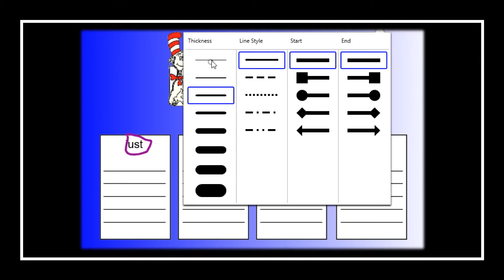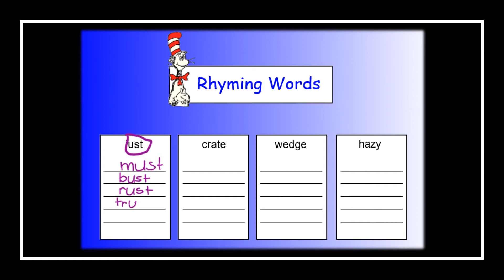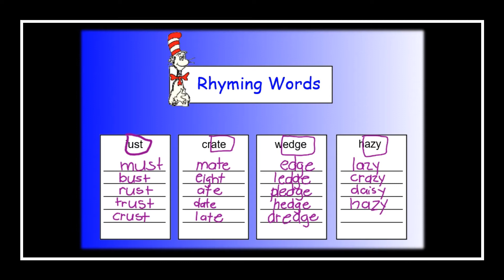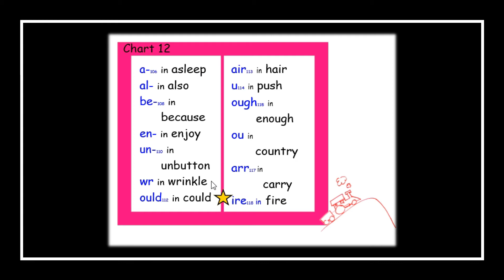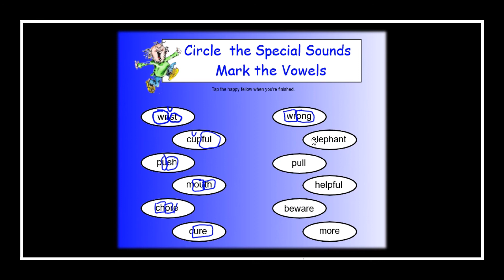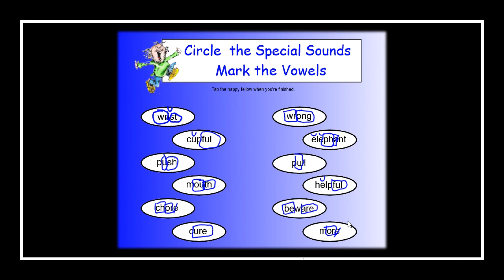Phonics Lesson 150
Lesson #1 for the week of May 11-15